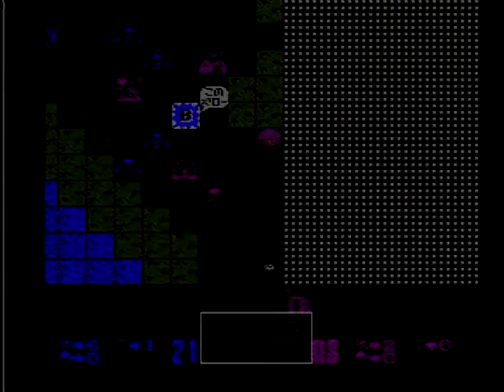#41 MAP13 D DAY SDガンダム ガチャポン戦士２を全30マップクリア！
【全３０ＭＡＰと動画対応表↓】

【ちなみに各MAPのCPU（赤）】
　　MAP01～07(マ・クベ) 弱い
　　MAP08～14(バスク) 普通
　　MAP15～21(ハマーン・カーン) 強い
　　MAP22～30(シャア・アズナブル)最強